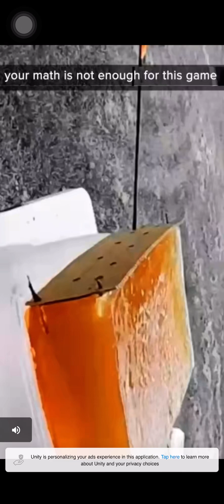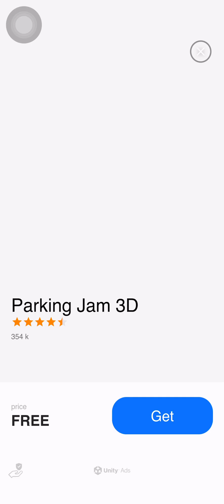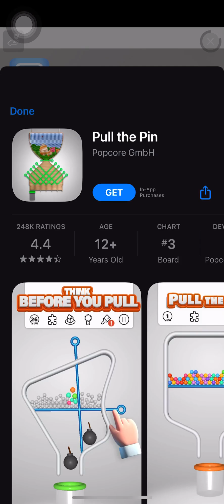Capybara Run - Gameplay Walkthrough - ( ios , Android )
Capybara run - gameplay walkthrough
iOS , Android